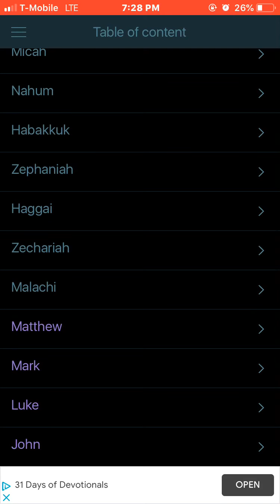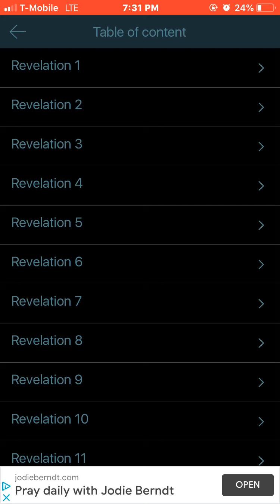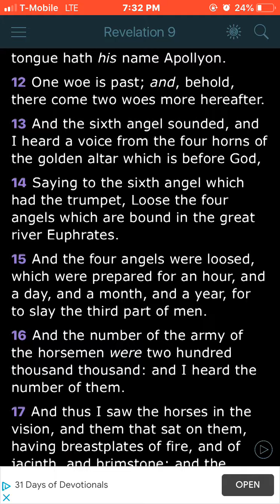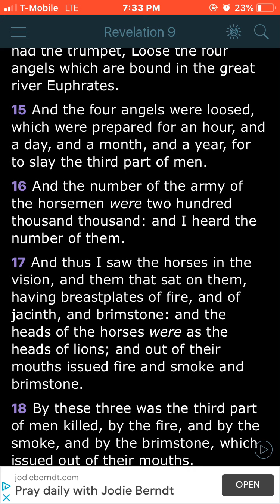Concerning Edom pt.2